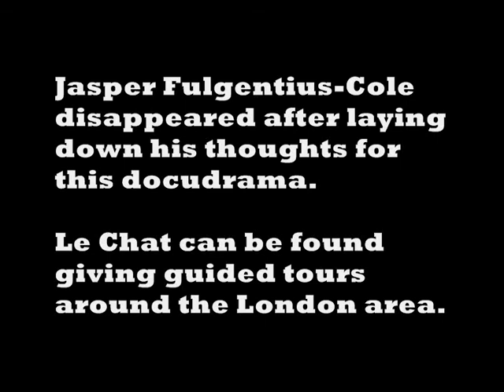Wooden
One lonely man's portrayal of a wooden cat, whom he loved.